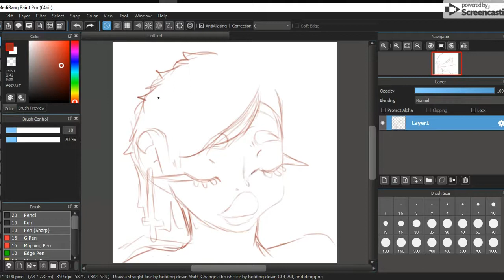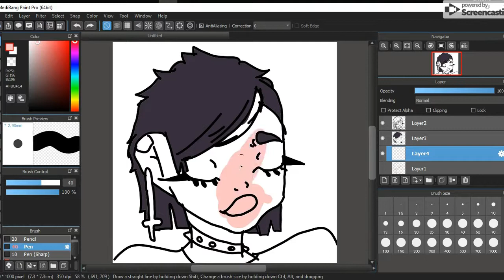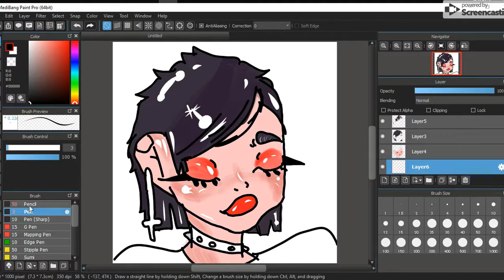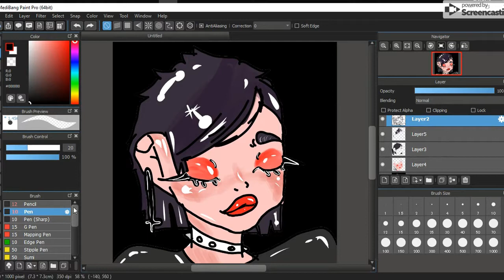.:SMILE:. Zlium Art Speedpaint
So everyone on this channel knows Zlium is my stan quEEN and I love her.